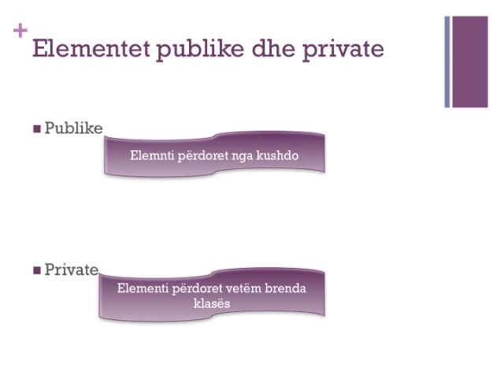TIK 11 Krijimi i klasave ne Java